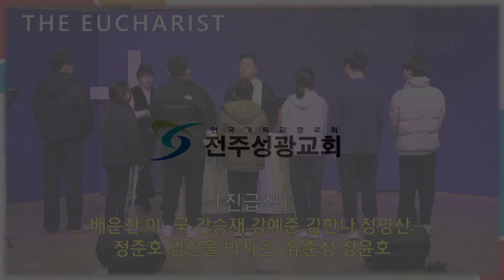진급식-교육부 진급 대상자